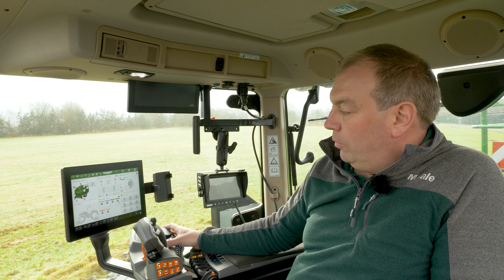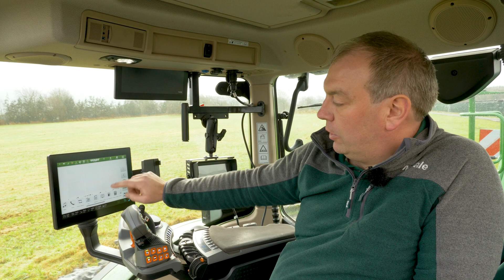Connect McHale ISOBUS to a Fendt 724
How to connect a McHale Fusion 4 ISOBUS to a Fendt 724 with the FendtOne operating system.